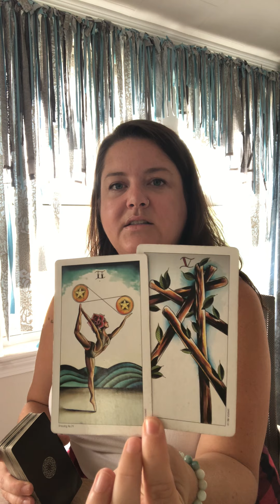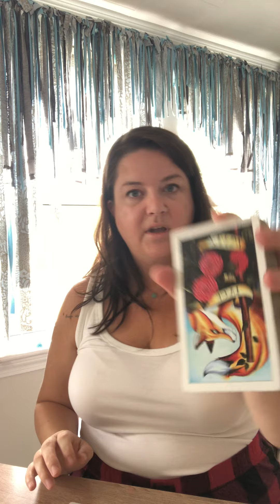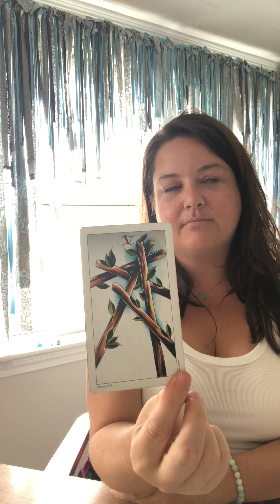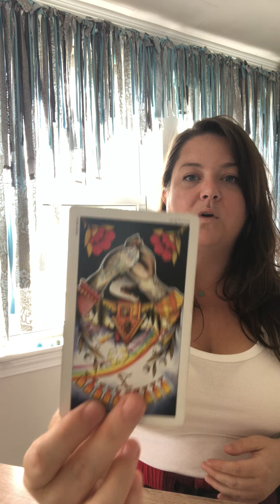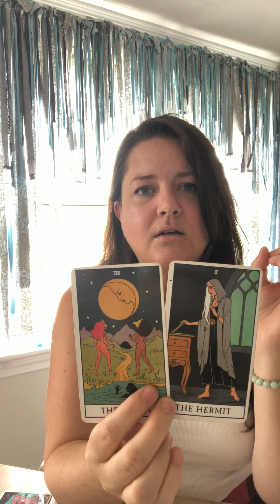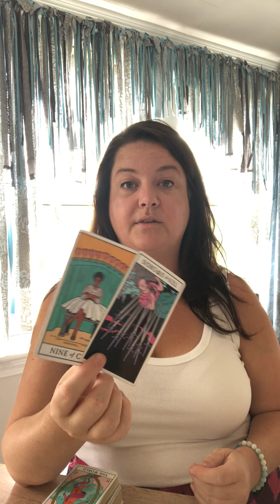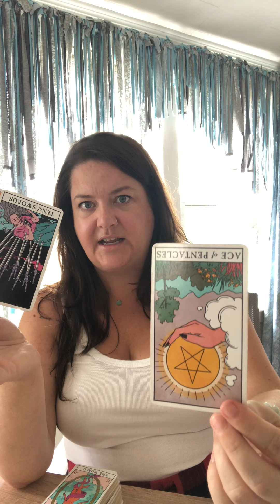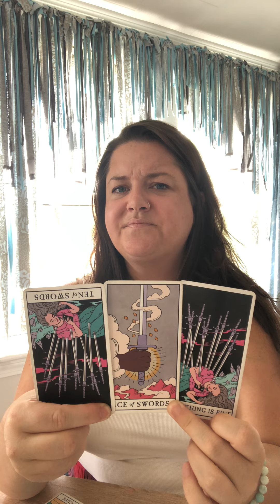AQUARIUS♒️Fighting for the foundation you’ve built; WITCH/WARLOCK?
Megan♥️